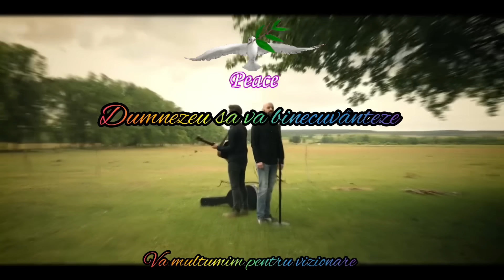Răspuns la comentariile videoclipului cu brânză de casă făcută de Bunica